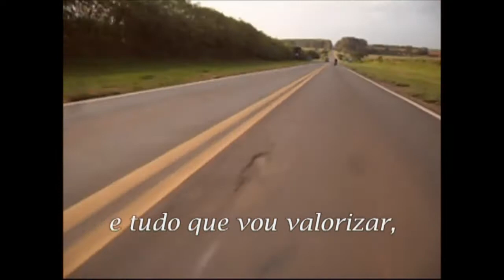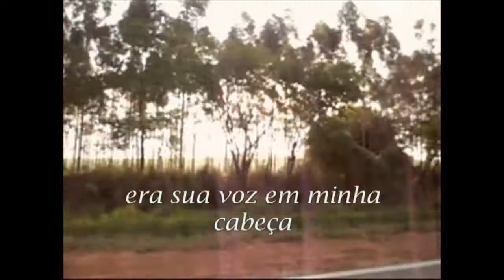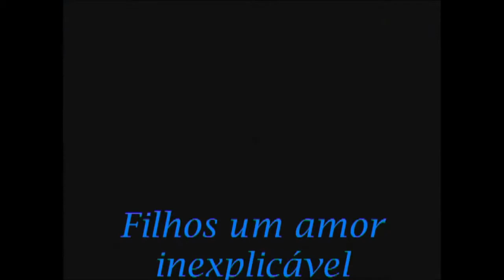SKIPPING-Legendado-Homenagem aos filhos-CAPITÃO AMÉRICA DO BRASIL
Repostei este vídeo pois,a legenda estava muito ruim...Aos meus filhos amor eterno!

Obrigado amigos.